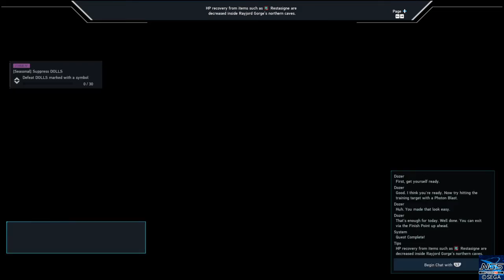Phantasy Star Online 2 New Genesis PS4 : Gameplay 2